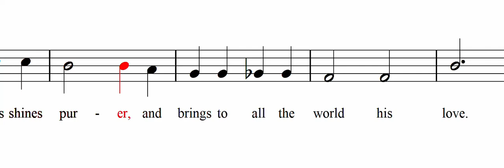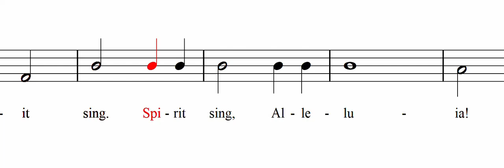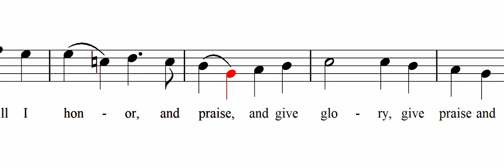Beautiful Savior SATB a cappella (Craig Petrie)- Bass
Words: Anon., twelfth century